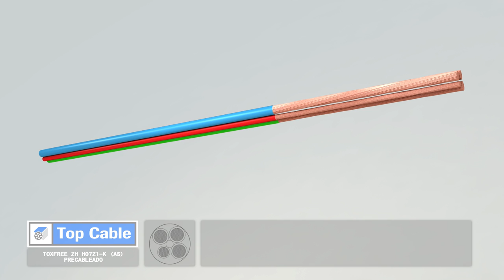TOP_CABLE_TOXFREE_ZH_H07Z1-K_(AS)_precableado.mov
El cable TOP CABLE TOXFREE ZH H07Z1-K (AS) precableado para derivaciones cumple todos los requisitos de la ITC-BT 15.